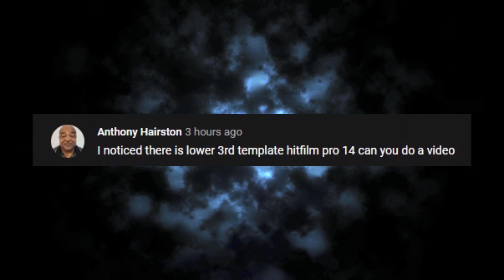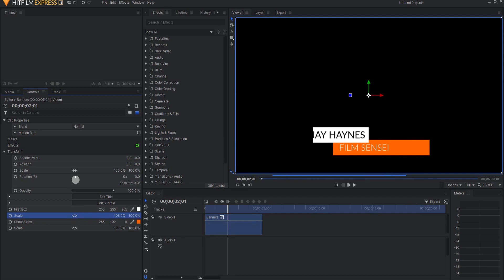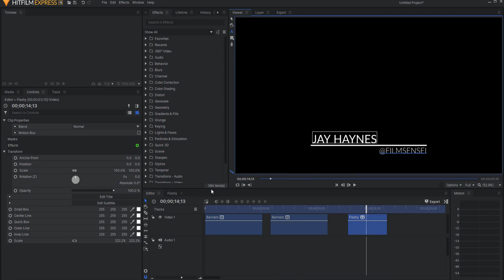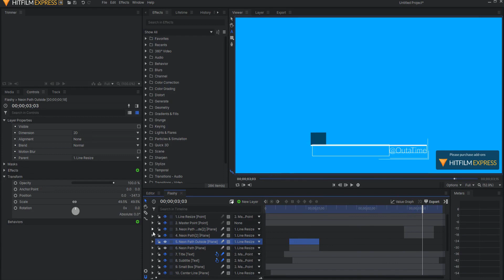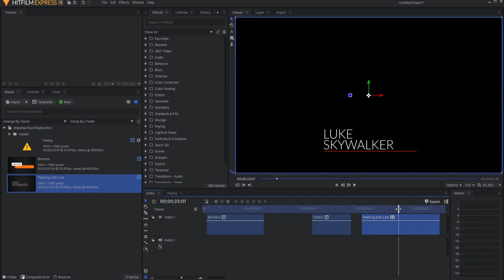Built-In Lower Third Templates | HitFilm Express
In this video, I provide a quick and easy Beginner Guide on using the Built-In Lower Third Templates in HitFilm Express. If you have never used the built in low third templates in HitFilm, watch now to find out how easy it is to quickly create your own, custom made lower thirds in just a few seconds!